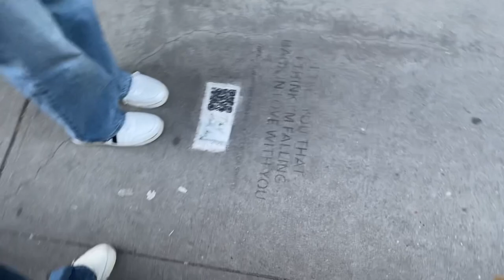NYC VLOG: Cornelia St., Washington Square Park, All Too Well Bookstore, Greenwich Village/SOHO!